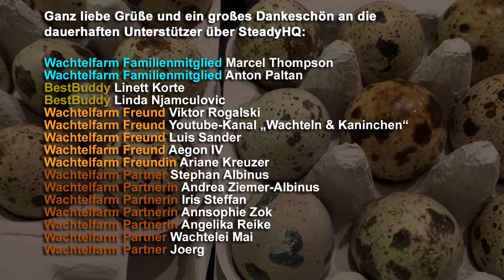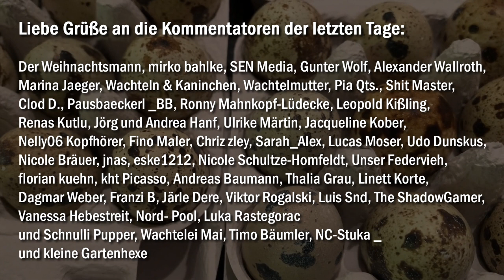Wachtelfarm Hettstedt - Ein Samstag auf der Wachtelfarm - Ausmisten, Eier suchen und verpacken #222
Ein Samstag auf der Wachtelfarm - nicht ganz in Spielfilmlänge, aber das sollte das bisher längste Wachtel-Video von mir sein.
Was fällt bei einer gewerblichen Wachtelhaltung an, was ist als Wachtelhalter/in zu tun?
Ich nehme euch zu allem mit, was mit den Wachteln zu tun hat, einen Samstag lang.
Es beginnt mit dem Ausmisten des Wachtelgeheges, geht weiter mit dem Eier suchen, die Versorgung ist natürlich ein großes Thema (auch für den Fall, dass etwas Unvorhersehbares passiert) und zum Schluss natürlich noch das Verpacken der Eier samt Bruchkontrolle.
Und wie das so ist, passiert natürlich das ein oder andere Malheur...

Damit unterstützt du mich bei der Erstellung von neuen Videos - dafür ganz herzlichen Dank!
Du möchtest mich einmalig unterstützen?
kannst Du mir per PayPal eine Spende zukommen lassen - im nächsten Video nenne ich Dich gern im Abspann.
Du möchtest mich gern regelmäßig unterstützen? , welche Gegenleistungen ich dafür anbiete ...
Ganz herzliche Grüße gehen an die bisherigen Dauerunterstützer via SteadyHQ
Marcel Thompson - Wachtelfarm Familie
Anton Paltan - Wachtelfarm Familie
Linett Korte - Wachtelfarm BestBuddy
Linda Njamculovic - Wachtelfarm BestBuddy
Viktor Rogalski - Wachtelfarm Freund
Ariane Kreuzer - Wachtelfarm Freundin
Luis Sander - Wachtelfarm Freund
Wachteln & Kaninchen Dankwart Bail - Wachtelfarm Freund
Aegon IV - Wachtelfarm Freund
Stephan Albinus - Wachtelfarm Partner
Andrea Ziemer-Albinus - Wachtelfarm Partnerin
Iris Steffan - Wachtelfarm Partnerin
Annsophie Zok - Wachtelfarm Partnerin
Angelika Reike - Wachtelfarm Partnerin
Thomas Mai - Wachtelfarm Partner
Joerg - Wachtelfarm Partner
Benjamin Hammon - Wachtelfarm Partner
Jacqueline Kober - Wachtelfarm Partnerin
Benjamin Gehler - Wachtelfarm Insider
Michael Hirschmüller - Wachtelfarm Insider
Sandra Wommelsdorf - Wachtelfarm Insiderin
Thomas Erb - Wachtelfarm Insider